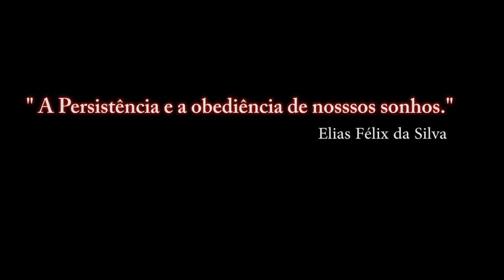FALCON BMS 4.33_ JDAM Multiplos Alvos -1°/ PT-BR